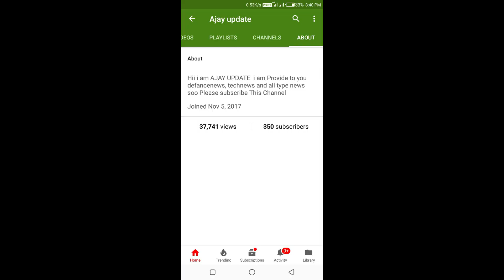newdefence update//defence news india